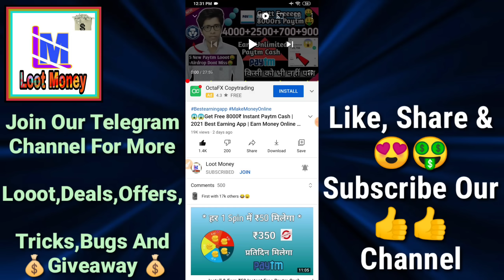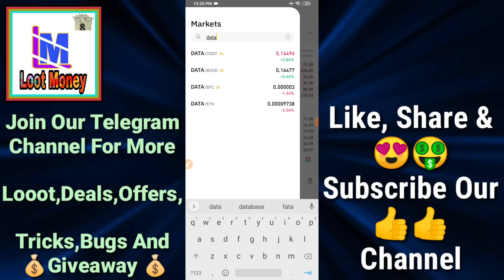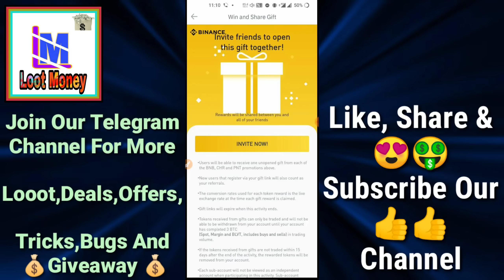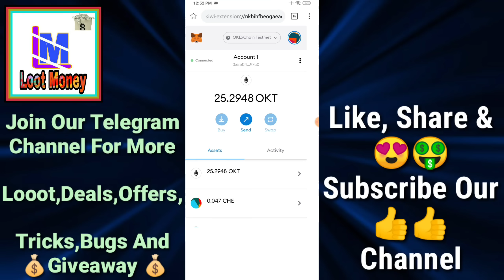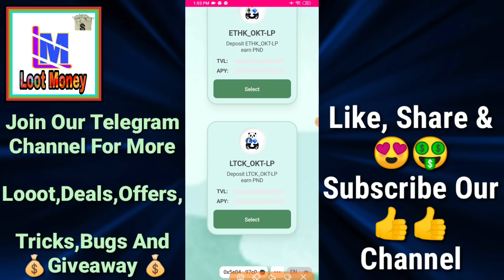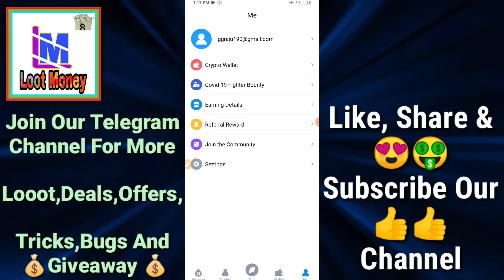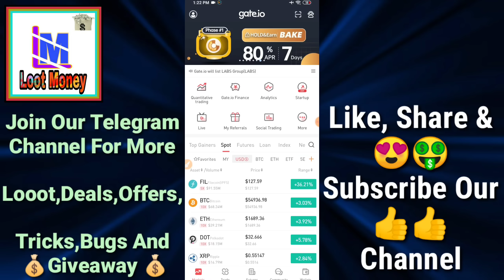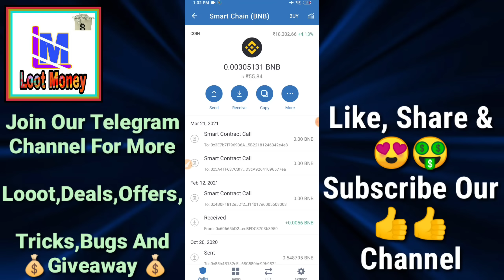😱😱Get Free 5000₹ Instant Paytm Cash | 2021 Best Earning App | Earn Money Online | Make Money Online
In this video I tell about 😱😱Get Free 5000₹ Instant Paytm Cash | 2021 Best Earning App | Earn Money Online | Make Money Online

👇👇 All Link 👇👇

👉1st Link - Over Now - Baaki 4 looot krlo

💰💰 Withraw Process - Telegram Channel Pr Aayegi Bhaiyo - Must Join Our Telegram Channel

👉2nd Link -   Aapko offer link,claim token,form link, network, aapko Telegram Channel Pr Milegi Bhaiyo - Must Join

👉5th Link -  form Link Aapko Telegram channel pr milegi bhaiyo must join telegram